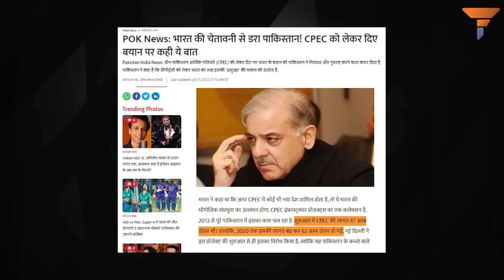CPEC is the 1st casualty of floods in Pakistan